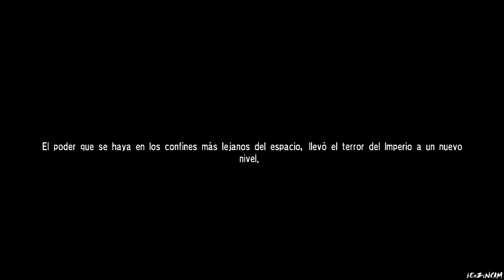Let´s play #65 | Soul Calibur IV | Arcade Mode (Darth Vader)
QUE ESTOY VIENDO?
Let´s play de videojuegos OFF-LINE

INFORMACION DEL CANAL:
Mi nombre es benzin, soy de nacionalidad mexicana, me gustan los videojuegos, este canal esta enfocado en el ámbito gamer 100%

TAG EN VIDEOJUEGOS:
PlayStation Network: bEnZiNCAM
Xbox Live: bEnZiNCAM
PC: bEnZiNCAM
Nintendo Switch: 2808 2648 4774
Nintendo Wii: 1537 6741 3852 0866